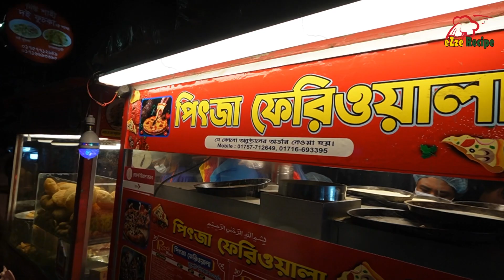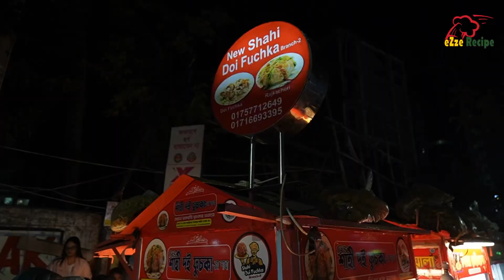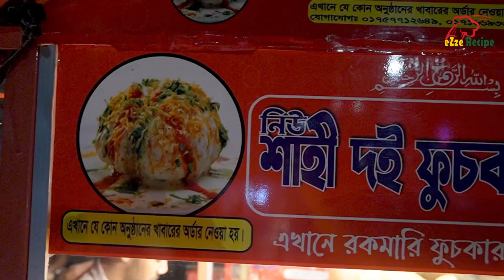মোহাম্মদপুরের মজার মজার স্ট্রীট ফুড । Bangladeshi Street Food